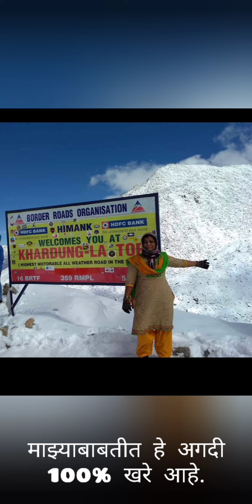सौ. वर्षा गणपत लावंड (माझी माई)